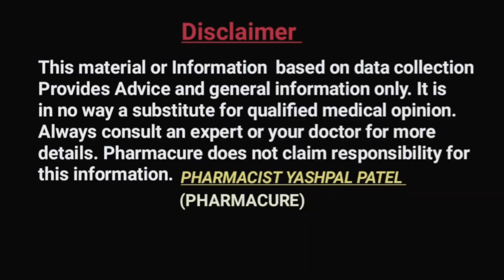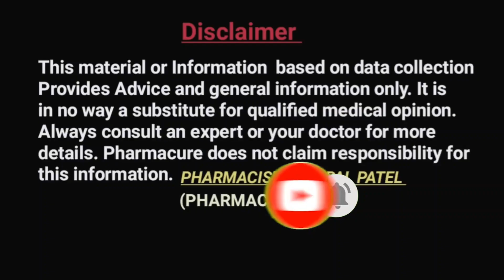मुंह की बदबू , दांतों की लंबी उम्र के लिए 100% आयुर्वेदिक उपाय || Nature Sure || Aloe Vera MouthWash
About This Video :
Nature Sure Aloe Vera Mouthwash with Neem and Clove Ayurvedic Formula for Oral Health in Men, Women & Kids

दोस्तों इस वीडियो में Nature Sure  कंपनी के एलोवेरा माउथवॉश के बारे में बताया गया है l यह प्रोडक्ट प्रमाणित 100% नेचुरल और आयुर्वेदिक है जिसका कोई भी साइड इफेक्ट नहीं है।

इसकी खूबियां निम्न प्रकार है।

शुगर-फ्री आयुर्वेदिक ओरल माउथवॉश
 नीम और लौंग के साथ नेचर श्योर एलोवेरा माउथवॉश रसायन-आधारित मौखिक स्वच्छता के लिए आपका सुरक्षित और प्रभावी आयुर्वेदिक विकल्प है।  अन्य माउथवॉश के विपरीत, यह 100% प्राकृतिक है और इसका कोई दुष्प्रभाव नहीं होता है।  नेचर श्योर माउथवॉश में एलोवेरा प्लाक, दंत क्षय और कैविटी को रोकने में मदद करता है।  नीम एक प्राकृतिक रोगाणुरोधी है जो मसूड़ों के घावों और दांतों की सड़न को रोकने में मदद करता है।  लौंग आपको दांत दर्द और सांसों की दुर्गंध से बचाने में मदद करता है।

 नेचर श्योर एलोवेरा माउथवॉश से कोई जलन या बाद में कड़वा स्वाद नहीं आता है।  इसके बच्चों के लिए सुरक्षित फॉर्मूले में कोई रसायन, कृत्रिम रंग, कृत्रिम स्वाद या कृत्रिम सुगंध नहीं है।  आईएसओ और जीएमपी प्रमाणित इकाई में निर्मित, यह माउथवॉश आपका दैनिक मौखिक स्वास्थ्य साथी है जो चीनी, अल्कोहल, पैराबेंस, सल्फेट्स और फ़ेथलेट्स से मुक्त है।

 नेचर श्योर आयुर्वेदिक माउथवॉश आपके मुंह के उन दुर्गम क्षेत्रों तक भी पहुंचता है जहां आपका नियमित टूथब्रश नहीं पहुंच पाता, जिससे आपको संपूर्ण और लंबे समय तक चलने वाली मौखिक स्वच्छता मिलती है।  दिन में दो बार इसका उपयोग करने से आपको मसूड़ों की सूजन और रक्तस्राव, सांसों की दुर्गंध (मुंह की दुर्गंध), दांत दर्द, मसूड़े की सूजन, पेरियोडोंटाइटिस, प्लाक, टार्टर, शुष्क मुंह (ज़ेरोस्टोमिया), दांतों की सड़न, मलिनकिरण, पीले दांत और दांतों के दाग से बचाने में मदद मिलती है।

 नेचर श्योर आयुर्वेदिक सप्लीमेंट्स, फेशियल ऑयल, शैम्पू, हेयर ऑयल, मसाज ऑयल, हेल्थ गमियां, हर्बल आई मास्क, पौधे-आधारित पाउडर और तुलसी ड्रॉप्स जैसे प्रीमियम प्राकृतिक कल्याण उत्पादों की एक श्रृंखला भी प्रदान करता है।

 आपको लंबे समय तक ताजी सांस और संपूर्ण मौखिक स्वच्छता प्रदान करने के लिए शून्य रसायनों के साथ पूर्ण प्राकृतिक माउथवॉश, एलोवेरा, नीम, लौंग, दालचीनी, बबूल और अन्य आयुर्वेदिक सामग्रियों से बना है जो प्लाक, कैविटी और खराब सांस को रोकने में मदद करता है, गैर-नशे की लत,  अल्कोहल-मुक्त फ़ॉर्मूला जो बच्चों के लिए भी सुरक्षित है, तंबाकू उपयोगकर्ताओं, मॉडलों, टीवी एंकरों, सार्वजनिक हस्तियों, एमसीज़, यात्रियों, प्रकृति प्रेमियों और प्रकृतिवादियों, चिकित्सा चिकित्सकों और मौखिक स्वच्छता के प्रति उत्साही लोगों के लिए आदर्श है, और नेचर श्योर से शीर्ष प्रमाणित गुणवत्ता वाला उत्पाद जाना जाता है।  WHO-GMP, ISO 9001:2015 प्रमाणित इकाई में निर्मित प्राकृतिक कल्याण उत्पादों की अपनी श्रृंखला के लिए

Get the ultimate oral care experience with natural blend of Aloe Vera mouthwash with Neem and Clove. Time to Say goodbye to bad breath, swollen gums, and hello to a healthier smile.

Nature sure Aloe vera mouthwash

About Channel:-
''Pharmacure''
Our Videos Are Made For Those Who Want Information About Pharma Medical science.
This Channel Is Provides General & Full Information About Every Important Medicine.
This channel is provide Full information of Disease and its Treatments.